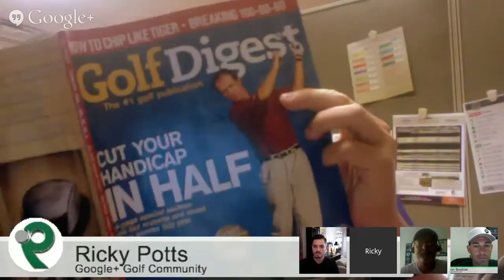Friday Foursome with Robert Brunner from DEVEREUX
DEVEREUX is men's golf apparel company that started in 2013. On this episode of the Friday Foursome we meet Robert Brunner, Creative Director at DEVEREUX. This company is the brainchild of Robert and his brother Will. DEVEREUX collection is premium-quality modern menswear which borrows the style and sophistication of legends including Greg Norman and Johnny Miller, yet offers a contemporary touch. They use the tagline, Proper Threads... Proper Threads, indeed. This episode of the Friday Foursome is presented by Back9Network.